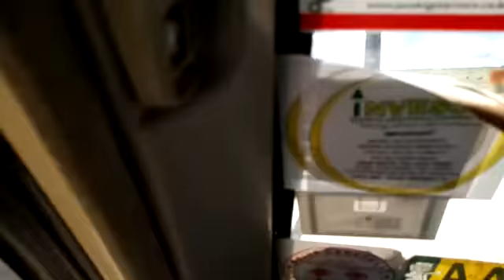How lions mate...they romance more than we do..